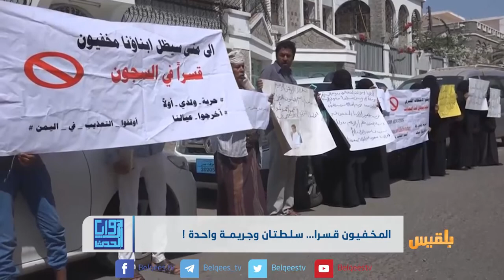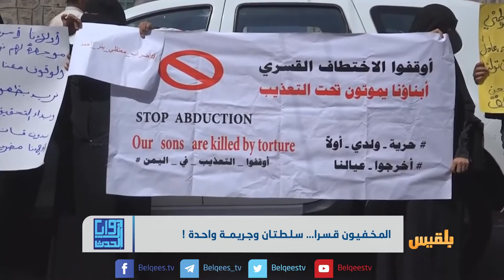المخفيون قسرا... سلطتان وجريمة واحدة | تقرير: محمد اللطيفي